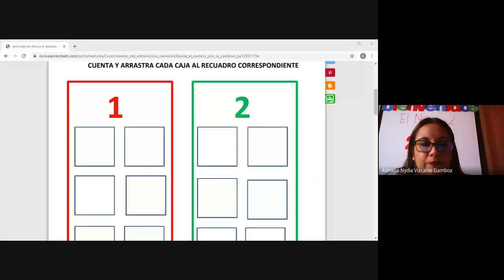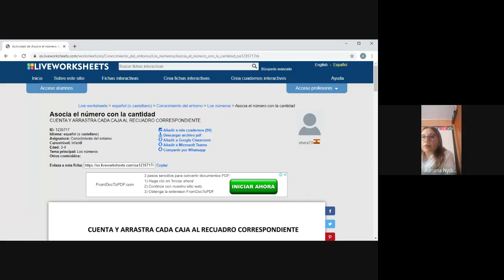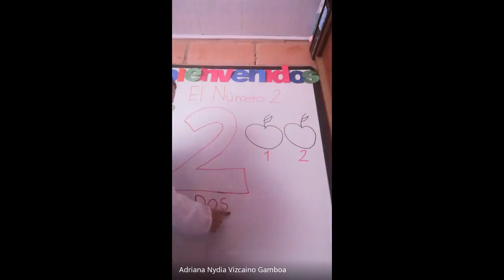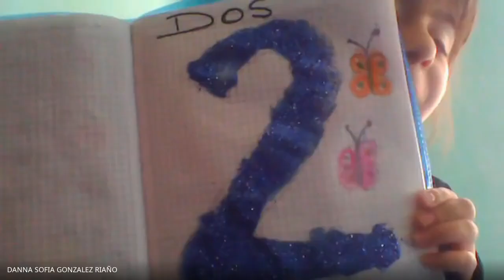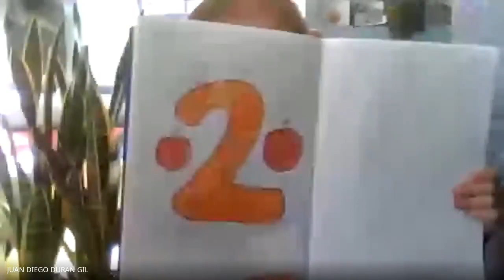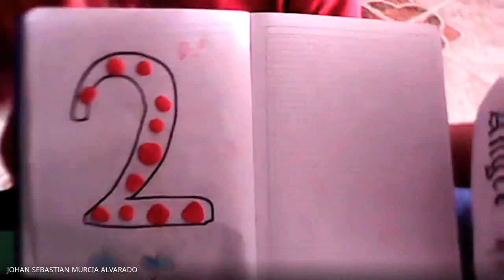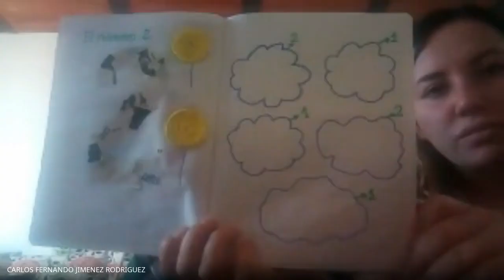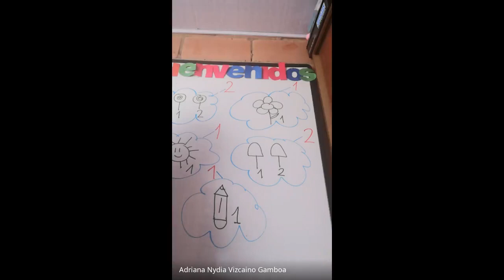Matemáticas, transición El Numero 2 09 03 2021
Matemáticas, transición
El Numero 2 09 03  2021